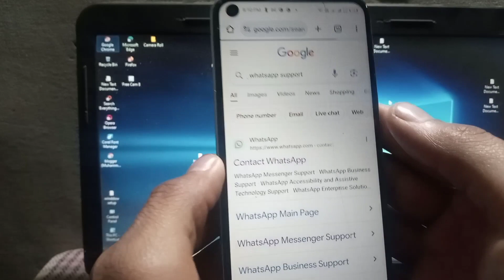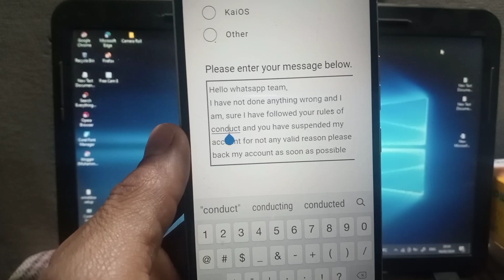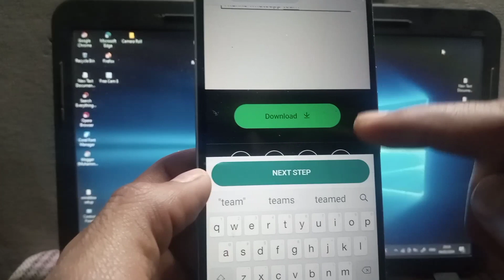This account cannot use whatsapp solution // how to unbanned my whatsapp account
whatsapp banned my number solution hindi
how to recover whatsapp
unbanned whatsapp account
how to recover banned whatsapp
 whatsapp ban solution
 how to activate banned whatsapp number
whatsapp marketing
this account is not allowed to use whatapp due to spam solution
This account is not allowed
to use whatsapp due to spam solution
 whatsapp due to spam solution 2024
this account cannot use whatapp solution
 2024
how to unban whatsapp number whatsapp banned my number solution 2024 whatsapp number banned solution 2024 whatsapp banned my number solution 2024
 whatsapp banned
whatsapp number banned solution pakistan
my watsapp number is banned